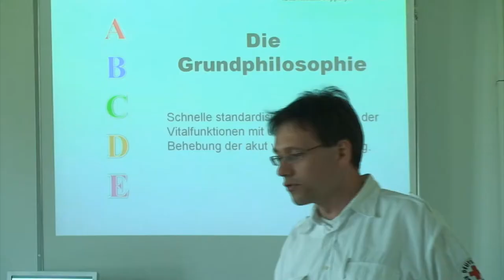2011-09-04 DRK Fortbildungstag